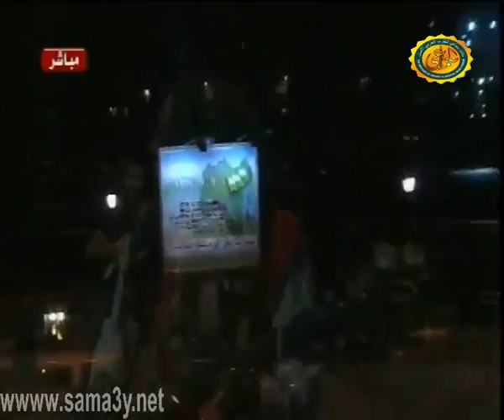ابراهيم الحسناوي - خيرك ما جيتش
من حفل بطرابلس يوم 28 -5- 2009